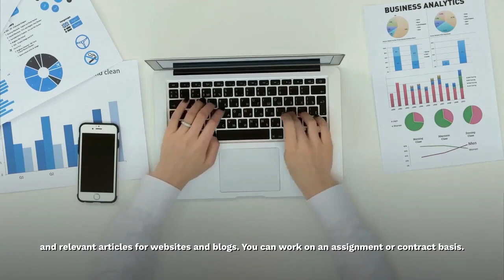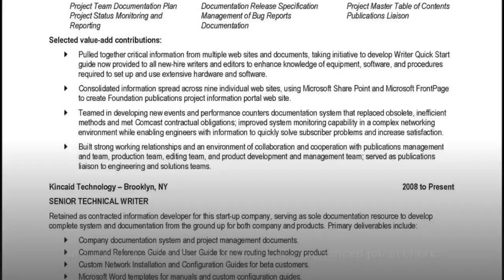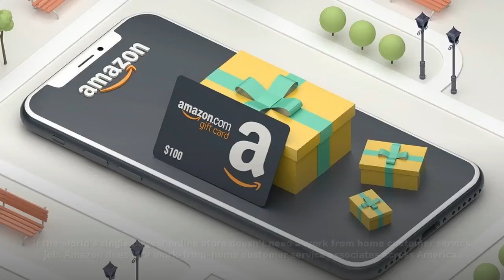Best 5 No Experience Online Jobs from Home